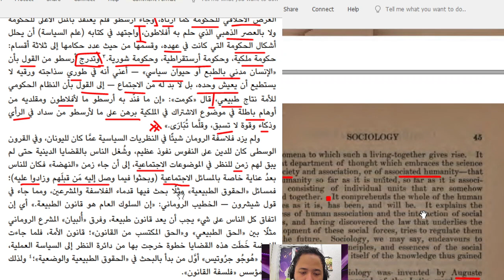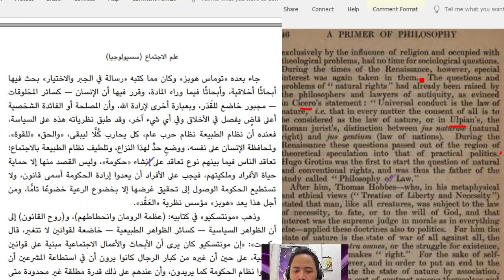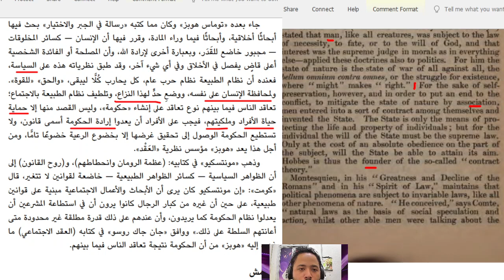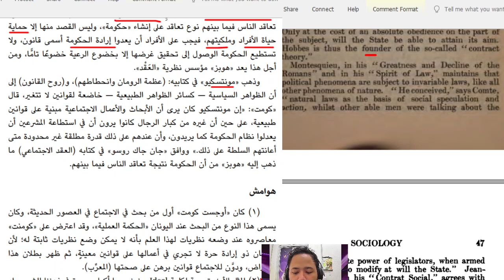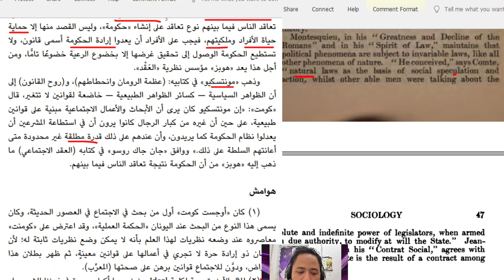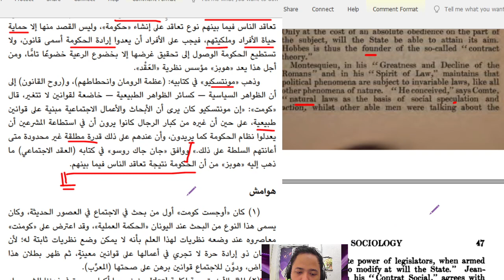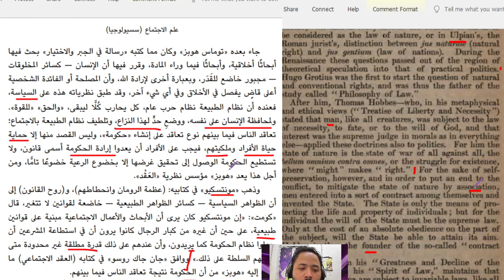Kelas 6 Falsafah [Kontrak sosial/Social contract] [29/4]